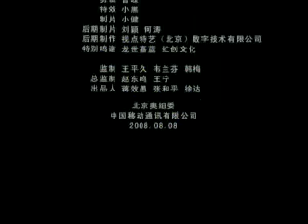you and me 你和我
和平是世界人民共同的愿望,Peace is the common aspiration of the peoples of the world